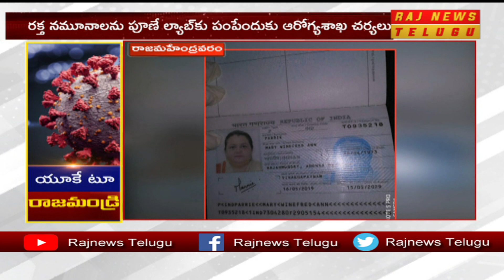క్వారంటైన్ నుంచి ఎస్కేప్ | Covid Positive Women Escapes From Quarantine In Delhi | RAJ NEWS TELUGU